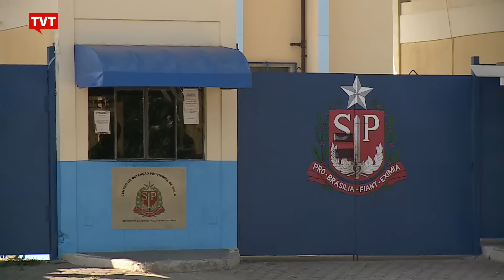Olhar TVT: As Grades, o Juiz e a Justiça. 2/2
A política "punitivista" e preconceituosa do estado lota os presídios de mulheres    negras e pobres, desmantela vínculos entre mães e filhos, condena provedoras de família abandonadas pelos companheiros e pelo poder público.                           Nesse episódio do Olhar TVT vamos mostrar o aumento vertiginoso do número de mulheres presas por causa da política anti-drogas do governo e os juristas que lutam contra essa injustiça. Apresentamos também a luta de um juiz comprometido com a humanização dos presídios.